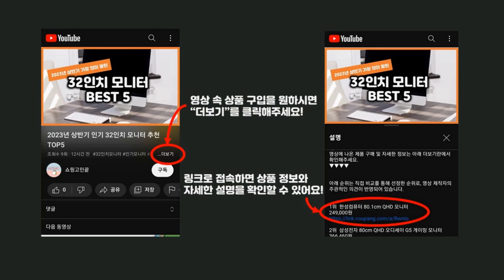2024년 가성비 쇼파 추천 TOP5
2024년 하반기 가성비 쇼파 추천 TOP5을 소개합니다.

♥5위   자네트 자드 4인용 카우치 가죽쇼파 (3인용+카우치) 4인용쇼파  [  399,000원  ]

♥4위   서광퍼니처 국내제작100% 헤르본 CL라텍스 3인용 가죽 소파 sk  [  199,000원  ]

♥3위   레브가구 린즈 3인용 가죽 소파 방문설치  [  323,340원  ]

♥2위   웰퍼니쳐 몬스터 프리미엄 타이보 아쿠아텍스 패브릭 소파 4인용 방문설치  [  521,100원  ]

♥1위   웰퍼니쳐 몬스터 프리미엄 타이보 아쿠아텍스 패브릭 소파 3인용 방문설치  [  389,000원  ]